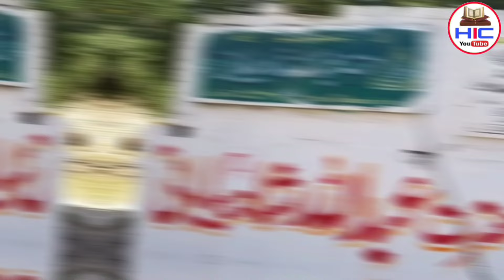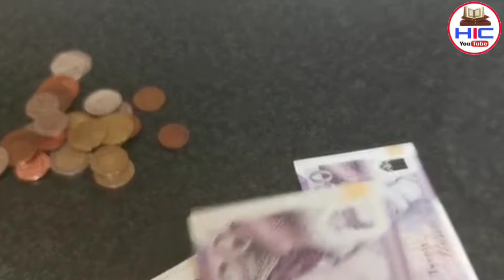Ajmer Sharif Me Hui Garib Nawaz Ki Karamat √ देखकर हैरान रह जाओगे || Ajmer Dargah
Pyare dosto ajki is video me hum apko batayenge khwaja Garib Nawaz ki karmat ke bare me Jo ki Ajmer Sharif me hui, kya hai sab maamla aur kaise hui Karamat mukammal information Aaj apko denge so hamari ajki is video ko akhir Tak zaroor dekhein aur share bhi karein to chaliye video dekhte Hain aur apko tamam tafseelat dete hain